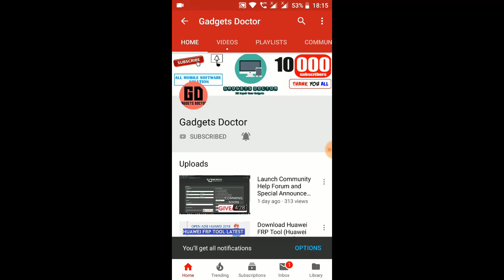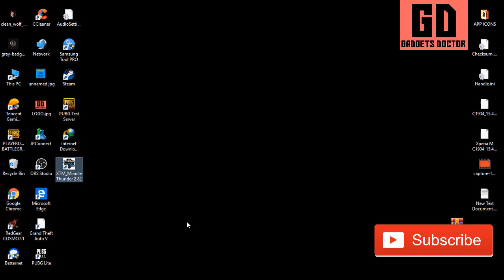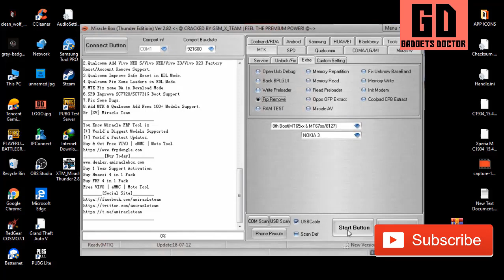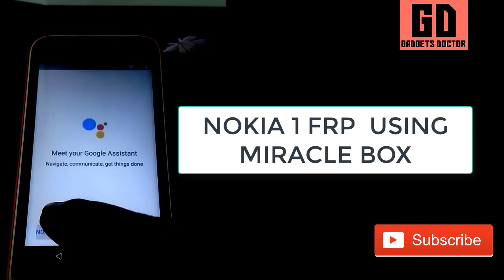Nokia 1 (TA-1046) FRP Bypass - Latest patch - Miracle Box 2.82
Latest Method to Nokia 1 FRP Bypass Without Any Box New tool Android 8.0.
One-Click Bypass FRP Techno In5. One Click Unlock FRP Nokia 1.
Today we share with you how you can easily bypass frp Nokia 1 all latest android devices new security patch,

Bypass Google Account One-Click Bypass FRP Nokia 1 (Android Oreo) Without Any Box. Use this method, This method was tested on Nokia 1

And This Method also work on Nokia 1 (Android-9)